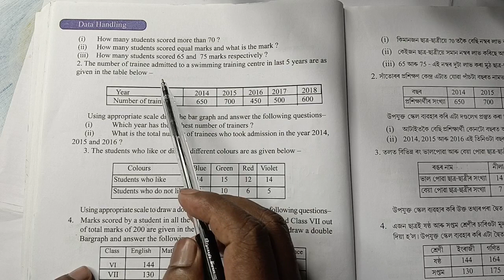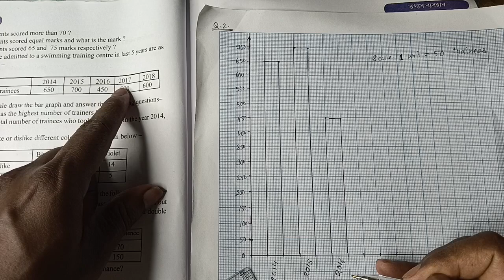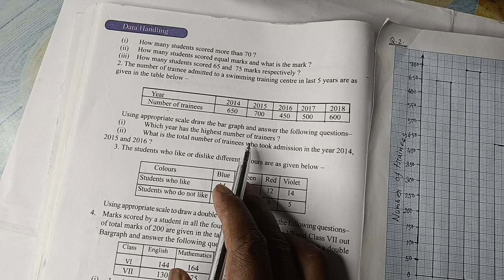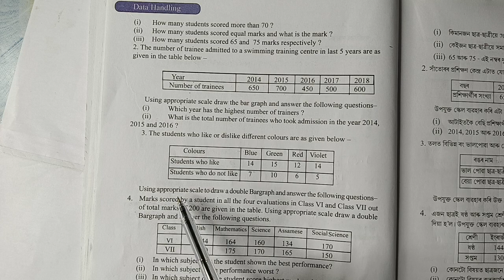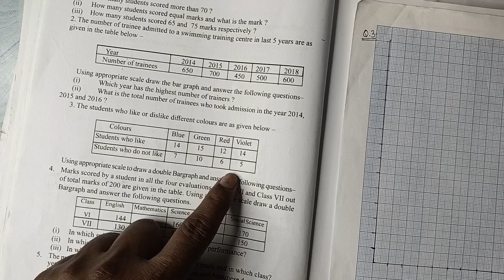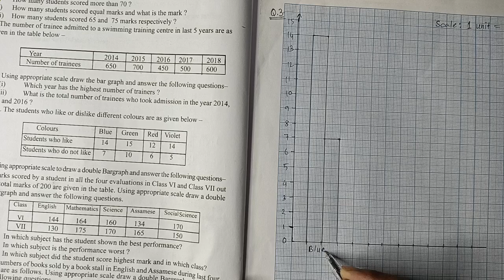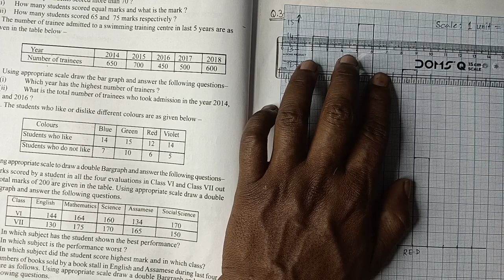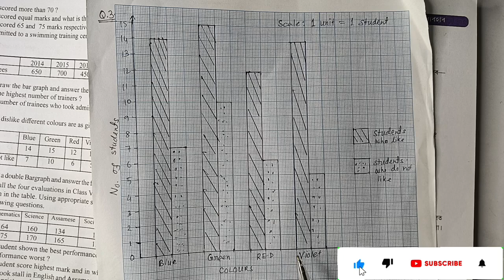Class 7 Maths | Exercise 3.3 | Page no 112 | Q.no 2,3